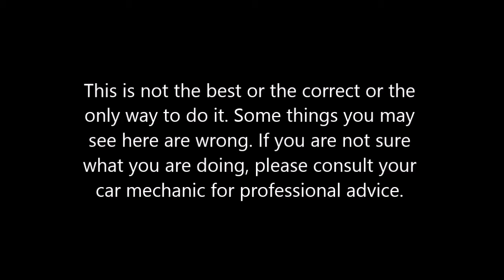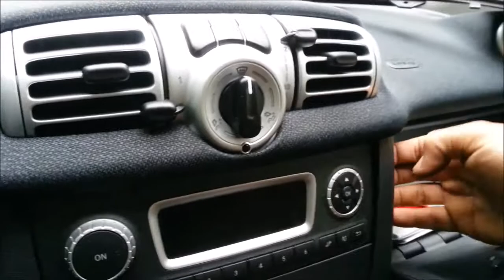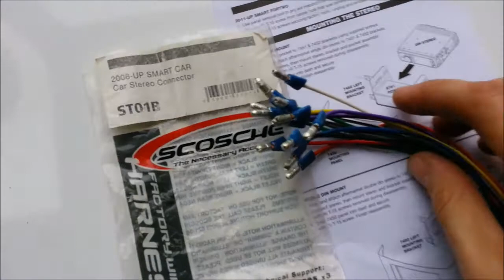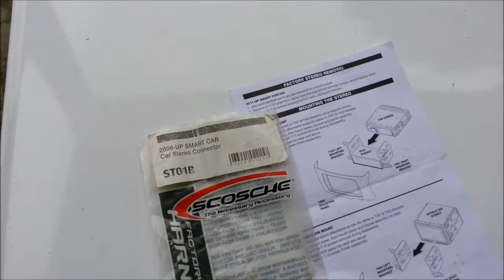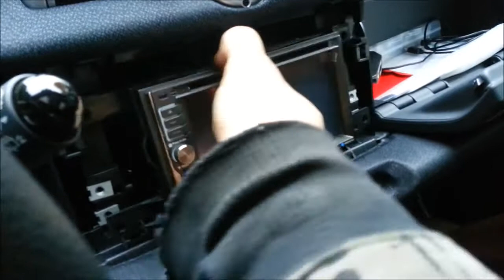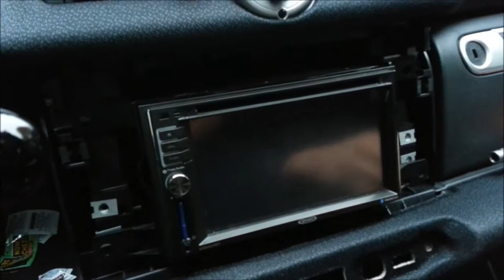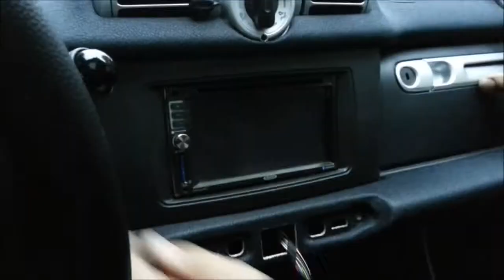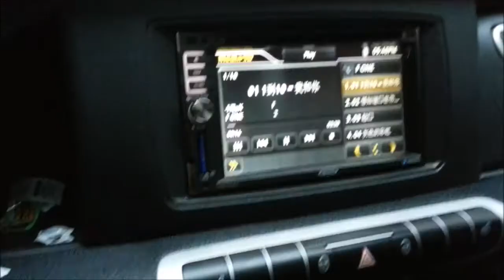Stereo upgrade on 2014 Smart Electric drive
Stereo /GPS upgrade on 2014 Smart Electric drive